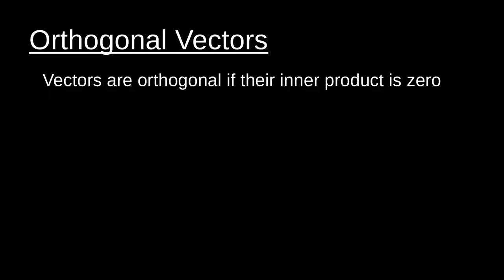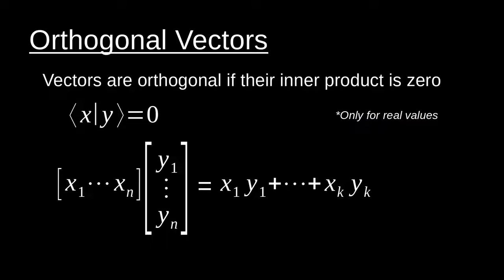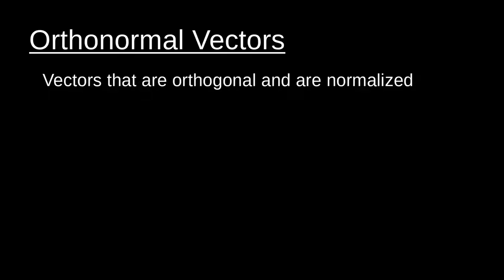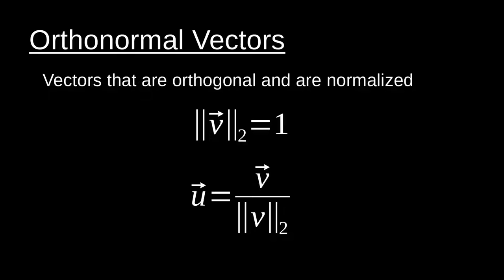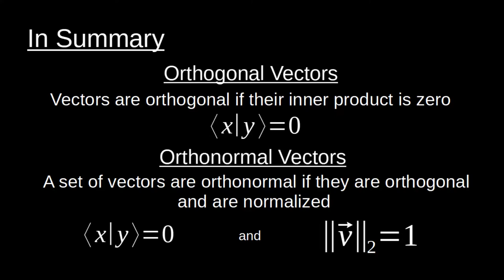Orthogonal and Orthonormal Vectors - Linear Algebra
In this video on linear algebra we discuss orthogonal and orthonormal vectors. We talk about what orthogonal and orthonormal vectors are and work though some examples to find out if vectors are orthogonal, as well as find in if some vectors are orthonormal. We can do all of this with the inner product, which is a key concept in linear algebra.

Timestamps:
00:21 - Orthogonal Vectors
01:58 - Orthogonal Vector Examples
04:20 - Orthonormal Vectors
07:18 - Summary